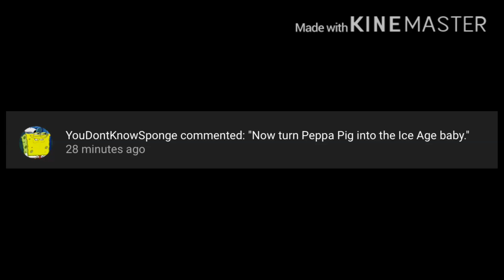U asked for it... (WARNING : may causes suicide , eyes burning and nose bleeds)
Tools :
IbisPaintX
Google image
You happy now !?
I laughed a lot during the process making this